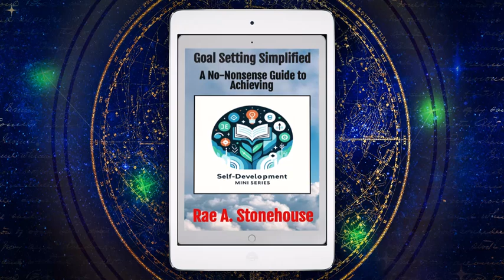Goal Setting Simplified Book Deep Dive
This is a deep dive into a self-help book titled "Goal Setting Simplified: A No-Nonsense Guide to Achieving" by Rae A. Stonehouse. The book aims to provide a straightforward approach to goal setting, emphasizing practical strategies and a growth mindset. The excerpt introduces the book's core principles, outlining a clear vision for success, prioritizing goals, and using the SMART framework for creating measurable objectives. It also highlights the importance of maintaining focus, managing distractions, and celebrating progress. The text underscores the necessity of embracing adaptability and course correction as life throws unexpected curveballs. Ultimately, this book serves as a guide to empowering individuals to achieve their goals with a practical, optimistic, and adaptable approach.

Remember, every small step you take toward self-discovery and personal development counts. "The Self-Development Mini Series" is here to guide you with practical, real-life strategies to enhance your life, one chapter at a time. Approach each book with an open mind and heart, and you'll uncover invaluable tools and insights to help you navigate your unique path toward greater peace and fulfillment.